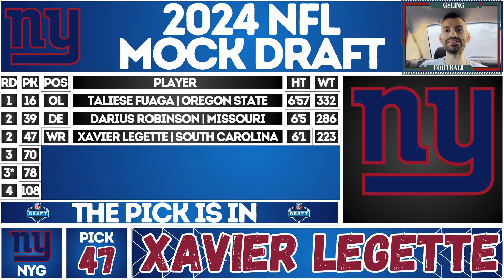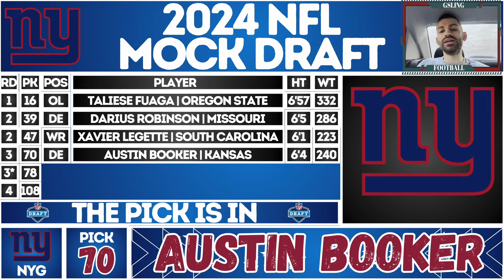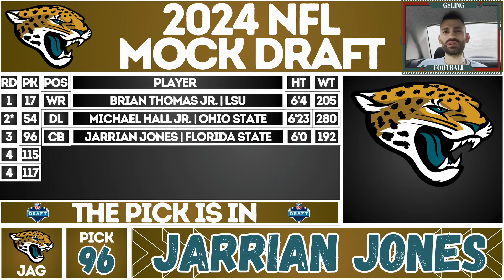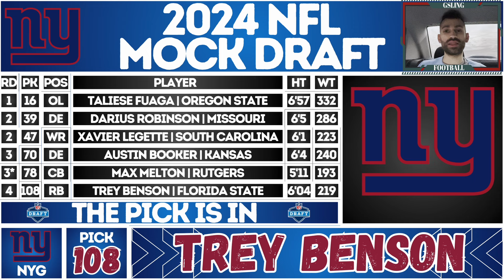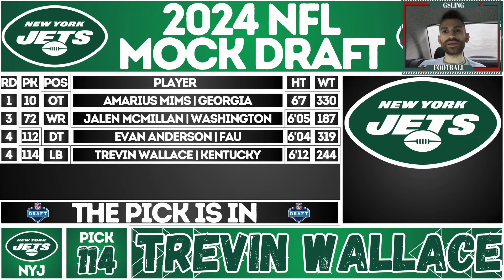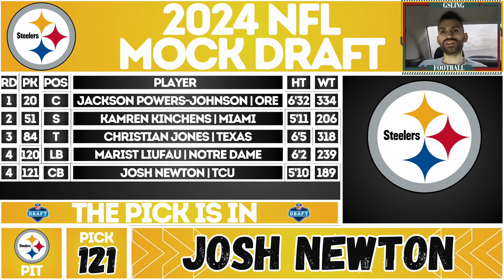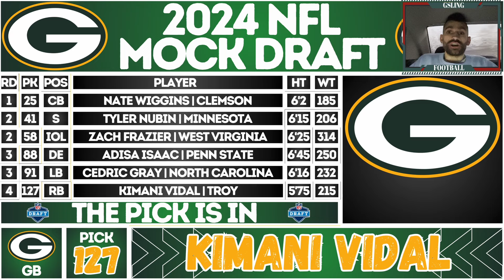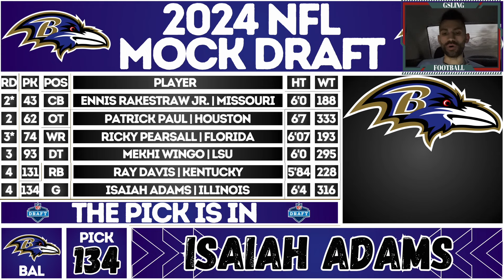4 Round 2024 NFL Mock Draft with Trades!! Seattle Makes A Huge Move Up!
2024 NFL MOCK DRAFT WITH TRADES
4 ROUND NFL MOCK DRAFT GOING OVER NFL DRAFT PROSPECTS AND FITS

Timecodes
0:00 - Intro
0:11 - Round 1
13:22 - Round 2
24:22 - Round 3
37:49 - Round 4